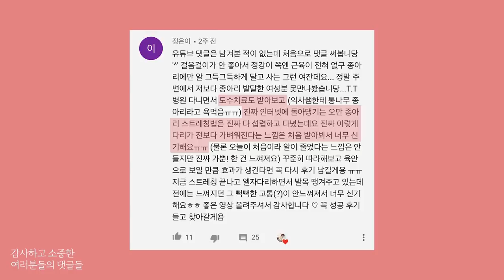(ENG) [후기 최고인 종아리 스트레칭]의 [발이 잘 보이는] 더 자세한 설명버젼 영상입니다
열심히 따라해 주셔서 너무너무 감사드려요 *_*